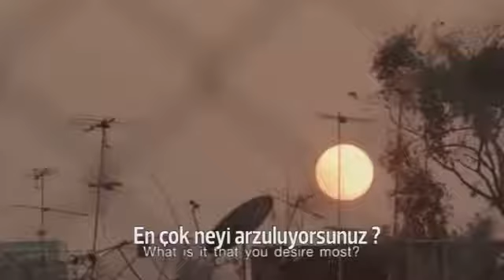Yardım seven insan